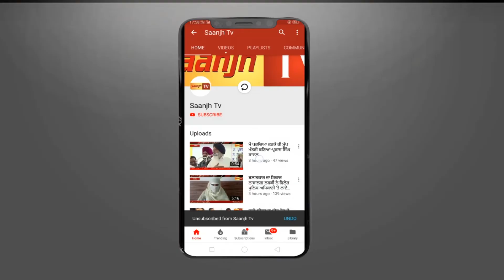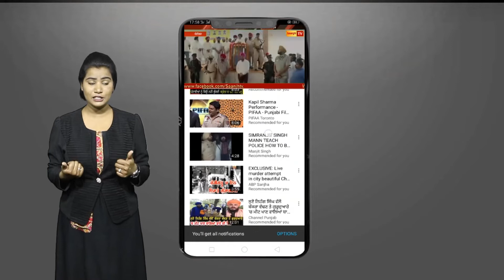ਫਗਵਾੜਾ ਵਿਖੇ ਗੁਰੂ ਤੇਗ ਬਹਾਦਰ ਜੀ ਦੇ ਸ਼ਹੀਦੀ ਪੁਰਬ ਤੇ ਨਗਰ ਕੀਰਤਨ ਸ਼ਰਧਾ ਨਾਲ ਕੱਢਿਅਾ ਗਿਅਾ